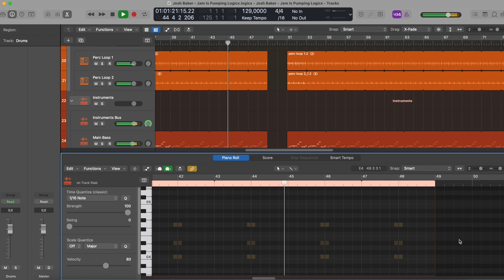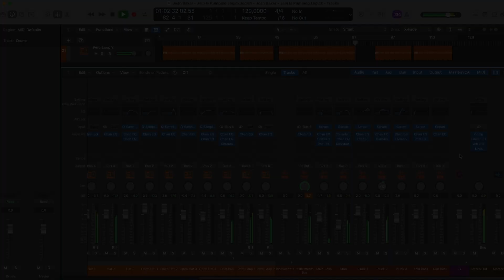Josh Baker - Jam Is Pumping (Logic Pro Remake)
💻 This version of "Jam Is Pumping" by Josh Baker was created in Logic Pro X. You can see how to work with instruments and samples and learn how to set up settings, parameters, automatizations, plugins, audio signal routing, and more. All mixed and mastered, ready for use.

⚙ Template Specifications ⚙

📌Software, DAW: Logic Pro X 10.5.1, or higher.
📌Song Key: Eb Maj
📌Time Length: 3:50